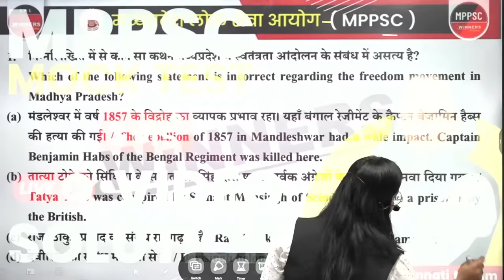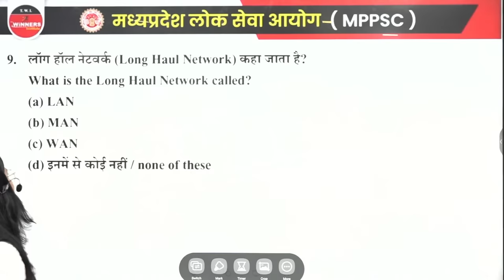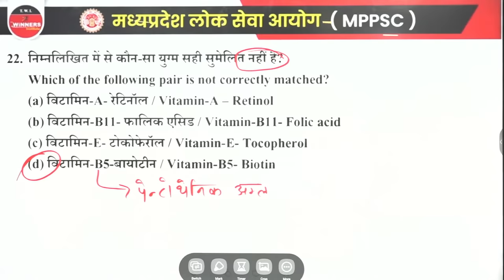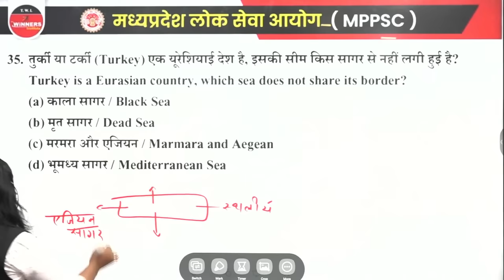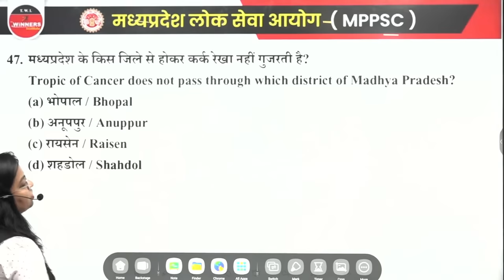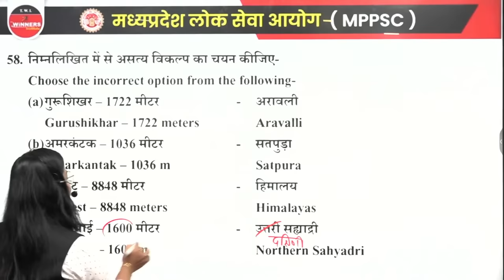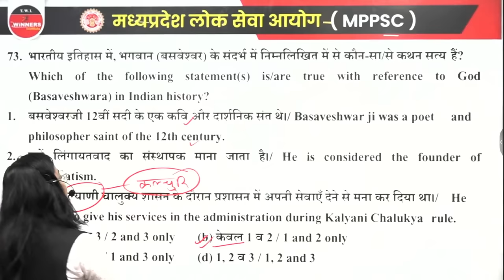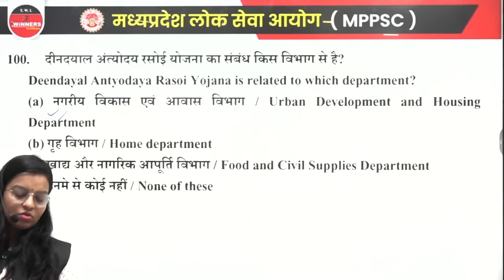MPPSC PRE 2023 | MPPSC PRE MOCK TEST | MPPSC MOCK TEST VIDEO SOLUTION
MPPSC PRE - 2023 | MPPSC PRE MOCK TEST | MOCK TEST SOLUTION | MPPSC PRELIMS 2023 MOCK TEST
MPPSC PRE MOCK TEST
MOCK TEST SOLUTION
MPPSC PRELIMS 2023 MOCK TEST